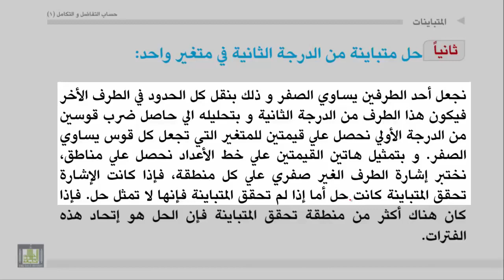الفصل 1: المتباينات 3 inequalities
inequalities#
طريقة حل متباينة من الدرجة الثانية في متغير واحد.